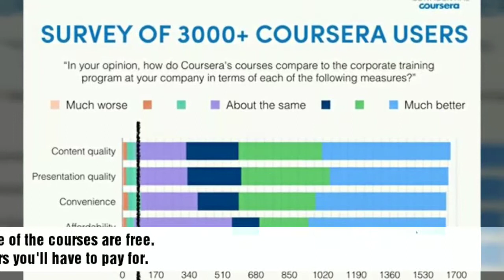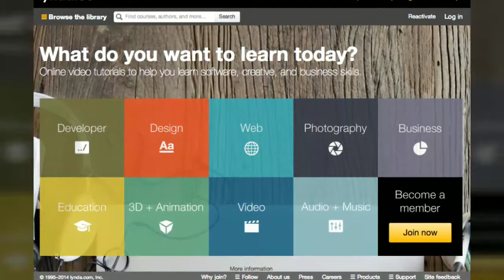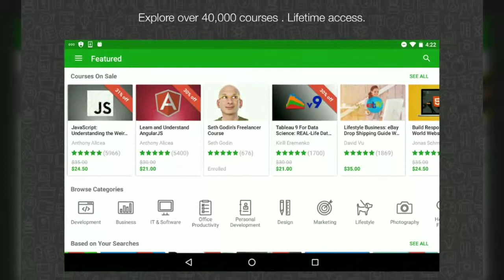5 Best Android Educational and Learning Apps for Students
Here are the top 5 best students android apps for Learning quickly.